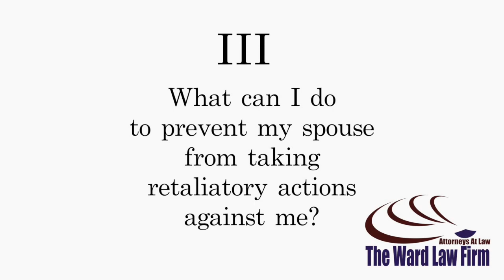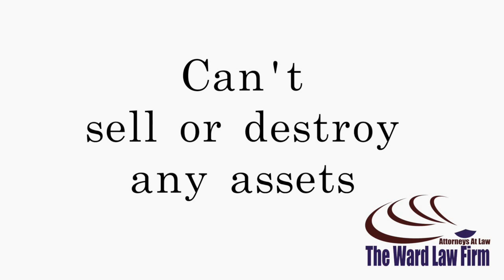Divorce Lawyers Duluth | What Can You Do To Prevent Your Spouse From Taking Retaliatory Actions?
In this video, Divorce Lawyer Duluth David Ward answers, "What Can You Do To Prevent Your Spouse From Taking Retaliatory Actions Against You?

In this series, we’ve been talking about the three most frequently asked questions that I get, and we’ll go on to discuss the four questions that you should be asking whenever you speak to a divorce attorney.

We are on question number three of our frequently most asked questions. That question is, what can I do to prevent my spouse from taking retaliatory actions against me throughout the divorce process?

In order to answer that question, I’m going to discuss one of the things that often happens when a divorce case gets filed. In Georgia, when a divorce gets filed, most jurisdictions have what are referred to as standing orders. A standing order is an order that arises by operation of law upon the filing of a certain type of case. Most often, those orders are issued directly from the judges in the county in which the case has been filed. The one I talked about the most is Gwinnett County.

For example. Gwinnett County has something called mutual restraining orders and in those mutual restraining orders, there are a number of different types of retaliatory actions that the order specifically prohibits. For example, it specifically states that neither spouse can sell or otherwise destroy any assets. It says that neither spouse can change or cancel insurance without first getting the court’s permission. It states that neither spouse can take any minor children outside of the jurisdiction of the court without first getting the court’s permission. These are some of the things that happen most frequently. Included in that list is also that people can’t cancel utilities which again happens all too often.

Now the important thing to understand about mutual restraining orders is an order is for all intents and purposes this legal obligation somebody has to follow but it appears as just a normal piece of paper and there’s not a piece of paper that’s going to prevent somebody from doing something if they actually are intent on doing it. However, because we have these standing orders, what that does is allow the court to use its contempt powers to address the situation.

See all of our Gwinnett County Divorce Attorney | 3 Common Questions About Divorce Case videos

Whether your divorce involves asset and debt division, financial support, or child custody, the mental and emotional toll can be overwhelming. Having a complete and honest assessment of what to expect throughout the divorce process substantially reduces the doubt and uncertainty that many people experience. Gwinnett County divorce attorney David Ward has the experience to know that even the most complex issues have solutions, and he fights to ensure that your best interests remain the focus.

It is vital to pursue legal matters carefully and consciously with an experienced family lawyer like David Ward who will guide and keep you informed as your case progresses. Unlike most divorce lawyers in Gwinnett County, David Ward has a strong background in finance and accounting. He uses his deep understanding of finances to tackle complex situations regarding property and asset division.

We know that there are few situations in life that are more difficult than divorce. The decisions you make early on in your case may affect you and your children’s lives well into the future. We understand the difficulties you are now facing and we want you to know that we are here to help. In fact, our Duluth law firm has been helping folks just like you work through their divorces and family law issues for over a decade. Contact a divorce attorney Duluth or a Gwinnett County family law attorney today at to schedule your REAL Case Analysis.

The Ward Law Firm
150 South Perry Street
Suite 125